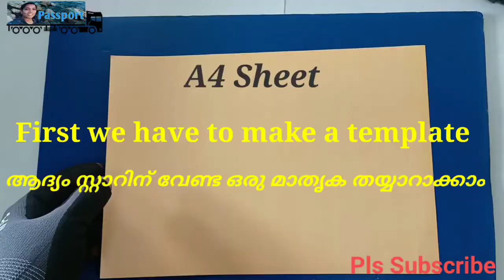How To Make Christmas Star/Easy Paper Star/DIY Christmas Decoration/How To Make Paper Star